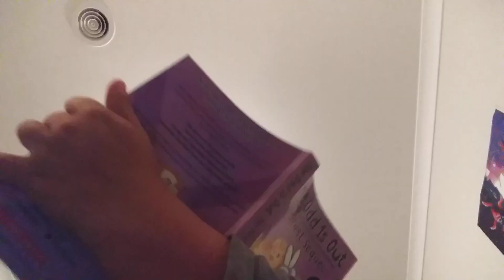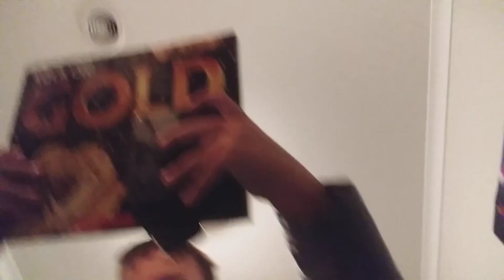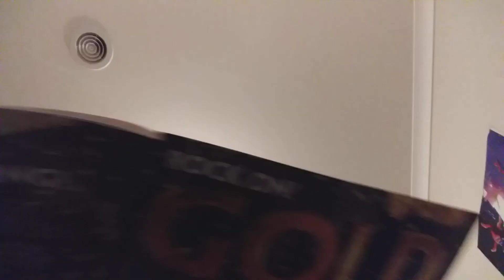31 August 2022